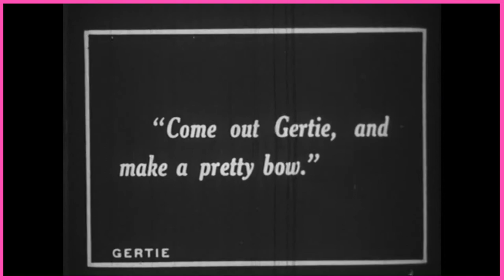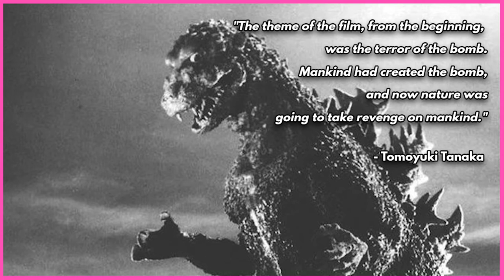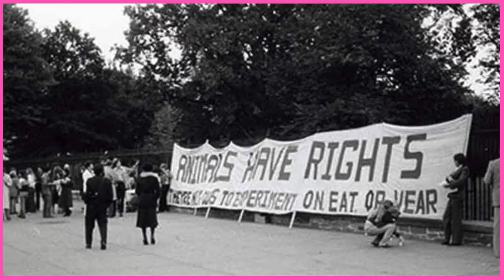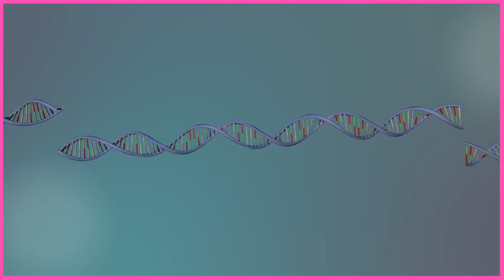100 Years of Dinosaur Films (1914-2024)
For as long as there's been movies, there have been dinosaur movies. These prehistoric beasts are intrinsically linked to the history of cinema, and as we've evolved so have they.

Find out how dinosaurs have reflected the changes in technology, social norms and philosophies of the past 100 years.

Here you'll find videos all about your favourite movies, hidden gems and everything in between. From video essays, podcasts and reviews, we aim to cover it all.

Transcript

Ever since the dawn of cinema, there've been dinosaurs on our screens. But if you compare this to this, it’s clear a lot’s changed since the medium’s primitive roots. Dinosaur movies have come a long way in the past 100 years, so let’s talk about it.

In this video, we’ll be looking at how the way dinosaurs have been portrayed in movies has reflected the change in culture, public opinion and sensibilities over the past century. But before we get started, a few things to note.

This is only a guide, and not a comprehensive look at every dino movie ever made. There’ll be some that buck the trends I’m going to talk about, and I might not mention your favourite. If I do, let me know what it is in the comments below.

The other thing is, for the sake of this video, I’m counting Godzilla as a dinosaur. I know he’s a jumped up iguana, but he fits the role of a prehistoric beast in the context of what I’m going to talk about. You’re lucky I’m not bringing up Godzuki too. Anyway, let’s start at the beginning…

The earliest movie I could find that featured dinosaurs was Brute Force, released all the way back in 1914. This 30 minute long silent film chronicles the life and times of a group of cavemen as they fend off warring tribes and big lizards. By today’s standards, it looks more than a little rough around the edges; two of the dinosaurs are quite clearly a snake and crocodile with extra dangly bits glued on them. But given it came out before the trenches of World War One had even been dug, it doesn’t look half bad, particularly at the end when we see a looming T-Rex scaled next to the cave folk.

And that leads me on to why I think dinosaurs appeared on screens so early in the history of cinema. So much of this period was dedicated to showing the fantastical things that up until that point could only be dreamed of. A decade prior you had Georges Méliès showing us the surface of the moon, and now we had the most awe inspiring monsters walking in front of our very eyes.

One thing I’ve neglected to mention until now is that Brute Force was directed by D. W. Griffith, as he’s the man behind arguably the most racist film of all time, The Birth of a Nation. But if we separate the art from the artist, Brute Force is still a landmark piece, and starts us on our cinematic timeline.

But dinosaurs weren’t just used to show what was possible in front of a camera; they were also used to demonstrate the scope and possibility of the fledgling field of animation. Staying in 1914, we saw the release of Winsor McCay’s Gertie the Dinosaur. An animated short that sees the titular Gertie perform tricks like a trained elephant, it’s often touted as the very first animated film. Now, this has been refuted by some sources in recent times, but regardless, it’s still really early in the history of moving pictures.

In the 10 minute flick, Gertie moves and acts like a real animal. She waddles from side to side as she walks, her chest rises and falls as she breathes, and her muscles move in a naturalistic way. It imbues her with a personality, showing how mere pencil lines can forge an emotional bond with the audience. Much like Brute Force, Gertie highlights how animation could bring the impossible to life, and for the most part this is how dinosaurs were used in the early days of cinema; an example of its limitless potential.

And this continued to be the trend for the next decade. Seemingly every innovation was brought about by wanting to show cooler, more realistic dinosaurs. 1925’s The Lost World was the first full length film to feature model animation as the primary special effect, or stop motion animation in general. And I tell you what, they still hold up pretty well to this day.

Fast forward to post World War Two, and we enter what I consider the next stage of dinosaur films, which I’m going to label ‘The Other’. This includes films like Unknown Island, Two Lost Worlds and Lost Continent...